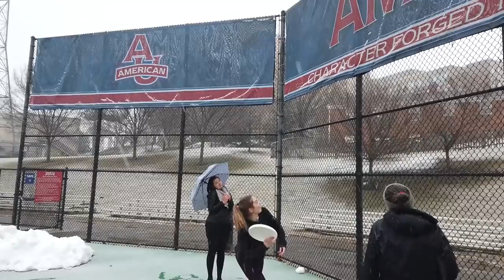The Ultimate Frisbee Lifestyle | Ep. 04 | Pickup with Rowan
Check out the behind the scenes of the DC Breeze pre-season round robin, a college Ultimate Frisbee practice in the snow, and the DC YCC tryout.  Trick throw below

To learn more about how to play Ultimate Frisbee, visit